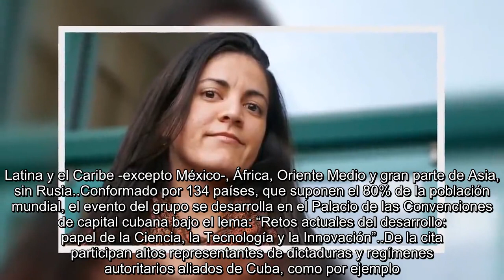“Indignante” y “Cumbre de la inmoralidad”: defensores de DDHH repudiaron la reunión del G77+China en